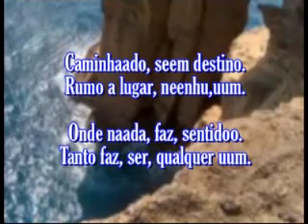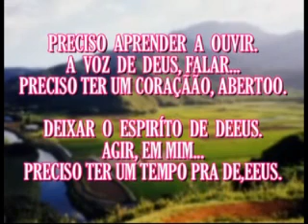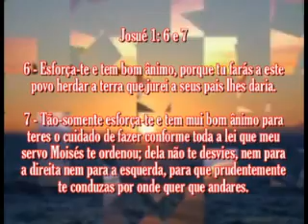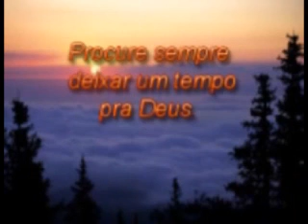Liz Lanne - Tempo pra Deus. - VOZ - Com letra..avi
Salmos 34:1  Louvarei ao SENHOR em todo o tempo; o seu louvor estará continuamente na minha boca.